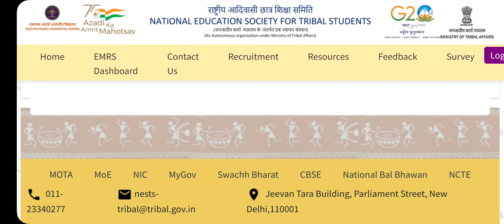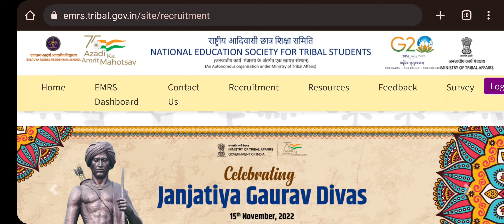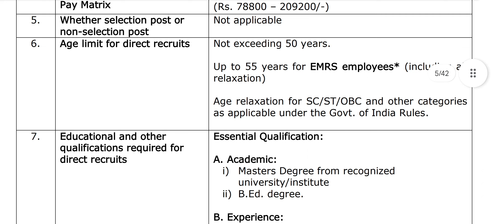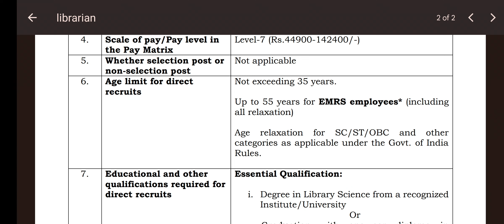चौक गए😲 अब तक की सबसे बड़ी लाइब्रेरियन भर्ती 2023 Eklavy Model School Vacancy For 38,800 govt jobs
एकलव्य आवासीय मॉडल स्कूल भर्ती 2023 | EMRS की ऑफिशियल वेबसाइट पर नोटिफिकेशन आ चुका है, जिसको आप डाउनलोड करे Link आपको नीचे दिया गया है, जहा पर बात की गई है की आपको आगे आने वाले दिनों में 38,800 पदों पर टीचिंग और नॉन टीचिंग स्टाफ की वेकेंसी होगी, जिसमे लाइब्रेरियन के 740 पद है और आप प्रिंसिपल पीजीटी टीजीटी समेत स्कूल के  पदों पर होगी भर्ती।

EMRS VACANCY, 38,800 TEACHING VACANCY, GOVT JOBS, LIBRARIAN 740 POST, EMRS LIBRARIAN 740 VACANCY NOTIFICATION, EKLAVYA VACANCY 2023, tribal school vacancy 2023,